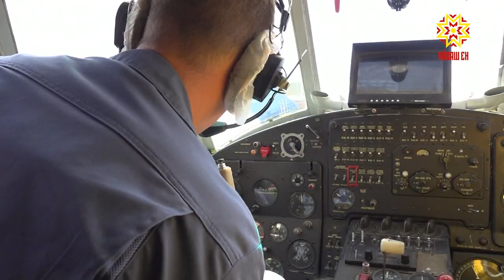В Чувашии отметили день парашютистов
Влюбленный в небо летать не может. Это про парашютистов. Международный день этих отчаянных ребят и, к слову, девчонок, отметили и в Чувашии.